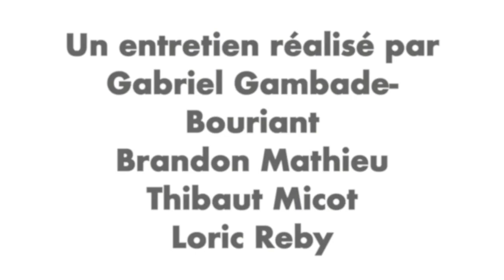Entretien avec Fabien Thévenoux, maire de Cérilly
La rédaction de Péron TV a eu l'honneur de recevoir Fabien Thévenoux, maire de la Cérilly pour un entretien portant sur le fonctionnement de la commune, le rôle du maire et ses compétences.

Cet entretien sera mobilisé comme support d'enseignement dans le cadre du programme d'Education Morale et Civique.